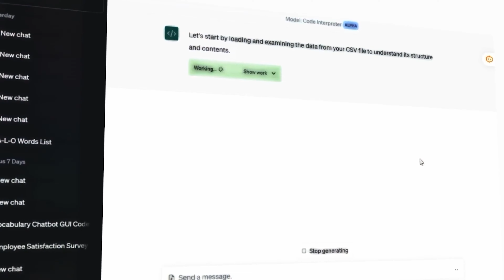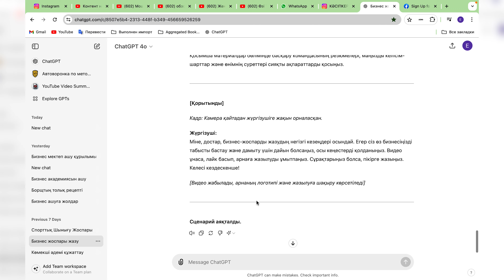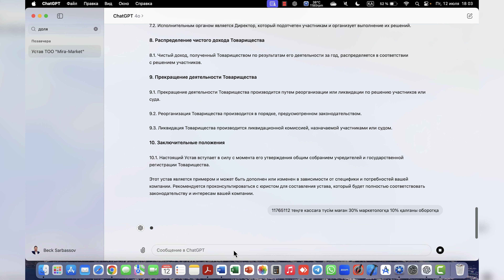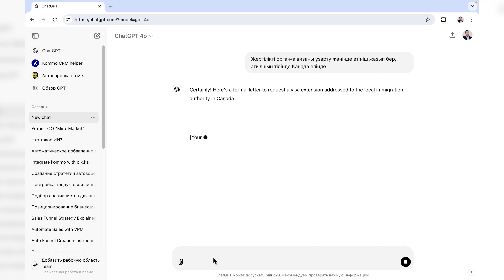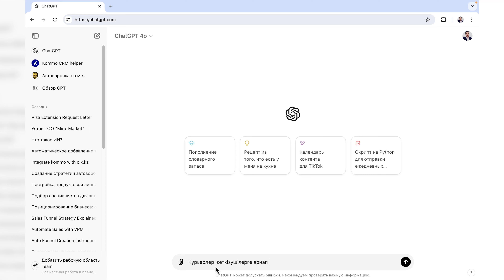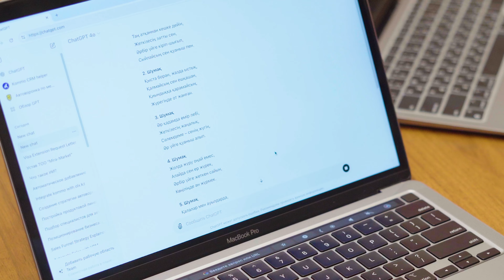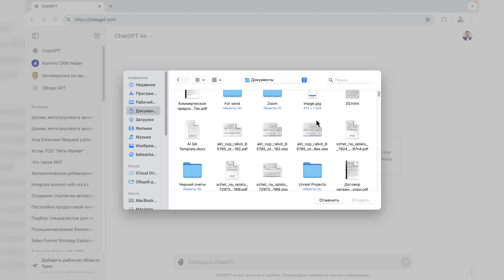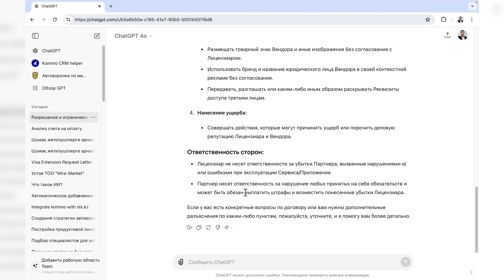Әрбір қазақ үйренуі қажет программа. Жасанды интеллект.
Толық ақпарат алу үшін

00:00 анонс

3:00 жасанды интелект деген не?

7:00 жасанды интелект артықшылықтары

11:25 ағылшынша аударып көрсетті